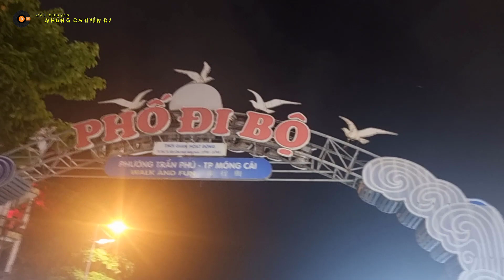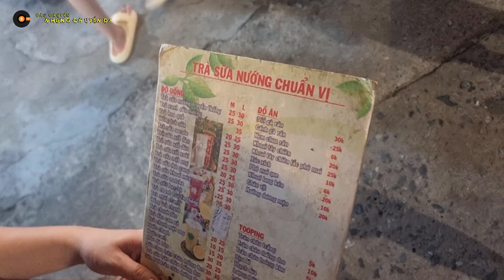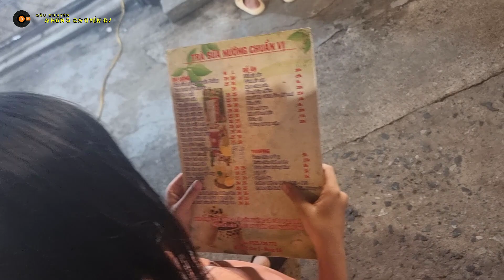Du Lịch Biển Trà Cổ 2023 Đi Tham quan Phố Đi Bộ - Móng Cái - Quảng Ninh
biển trà cổ, biển trà cổ 2023, bãi biển trà cổ, móng cái, quảng ninh, phô đi bộ, phố đi bộ móng cái, tham quan phố đi bộ móng cái.
Mọi người đến với cauchuyennhungchuyendi xin hãy
© Copyright by cau chuyen nhung chuyen di (Do Not Reup)